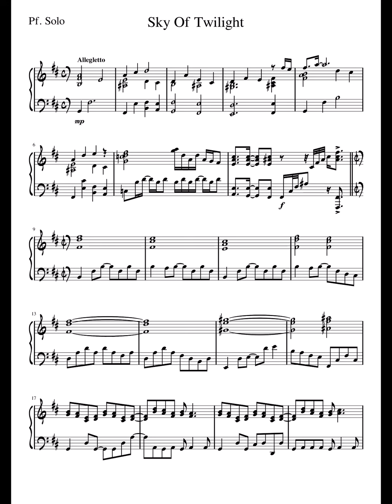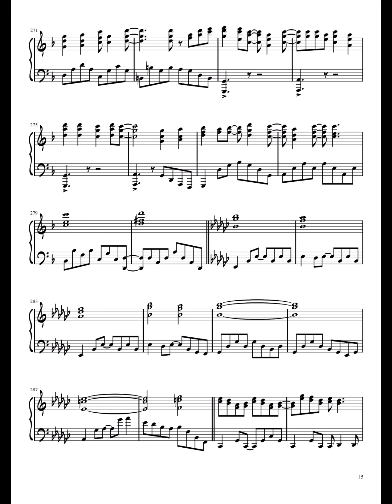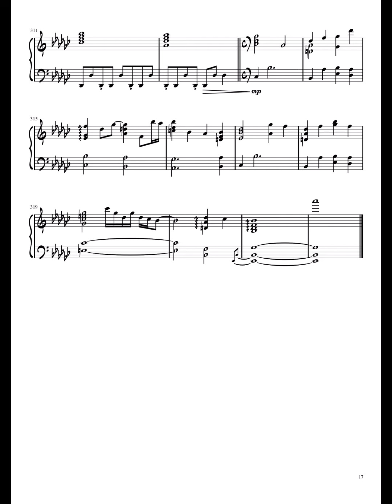【エスカ&ロジーのアトリエ/Atelier Escha & Logy】Sky Of Twilight (Piano-full)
グルヴェイグ戦のVo楽曲です。